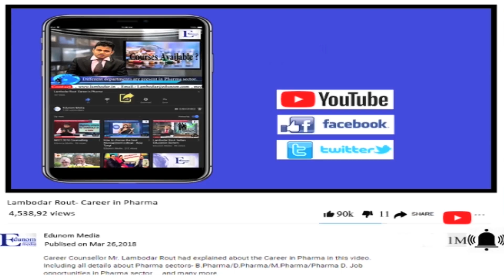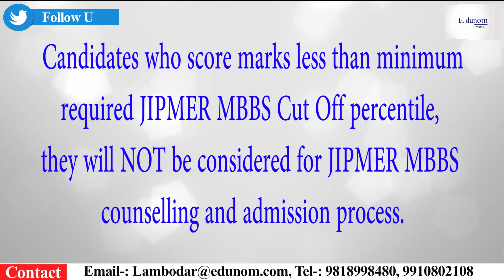JIPMER 2018 -Counseling Process , Seats Availabilty , How to apply?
In this video we are providing you the complete information about JIPMER Counseling Process, Seats & How to apply ?

For details about NEET Career Counselling & Admission Guidance or confusion about Medical Admission in India or Abroad, As per your NEET Score which Medical college you will get for final admission, How NEET Admission Counselling will happen in 2018, How many Application form you will apply in 2018 for all Govt & Private Counselling, contact us – ,
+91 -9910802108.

EDUNOM MEDIA -:

EDUNOM MEDIA is the India’s Trusted Educational Channel, which will bring together the prominent Leaders of the Education Field from Schools, Colleges, Universities, and Training/Coaching Institutes on a single platform.

Our mission to make all this accessible on a national level. We will talk about educational courses, student life, awards/events, how the movers and shakers of the education world perceive the future. We also meet achievers, who are a rare combination of with, humour, intelligence, and sheer hard work.

Student life is about studying and living that time of your life full of fun and questions and we address those too. Our team scans, networks, handpicks, select from thousands of entries to make accurate and current information about opportunities related to admissions, exams, campus life and career options available.